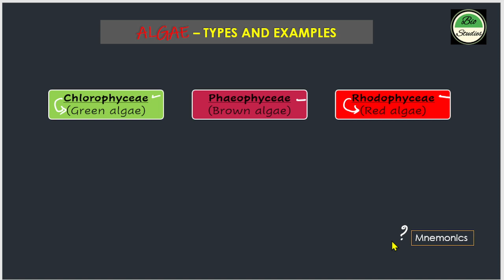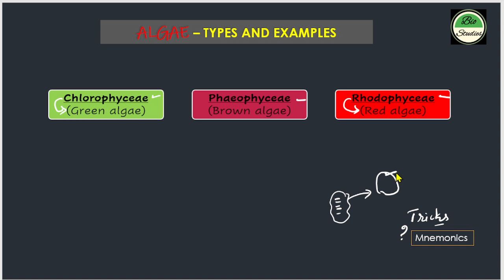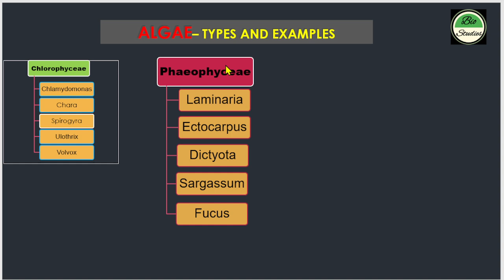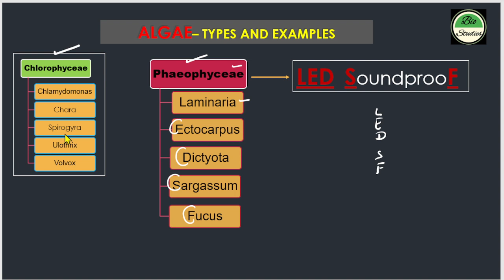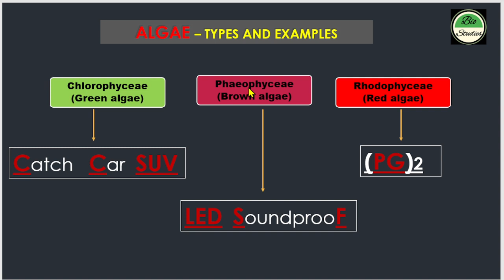Quick Revision- ALGAE - Types and Examples- Class 12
BIOPACK - ALGAE - Types and Examples